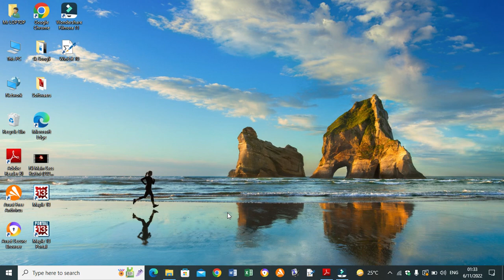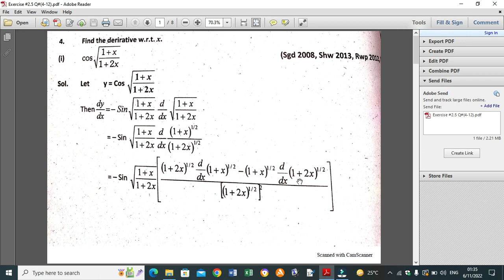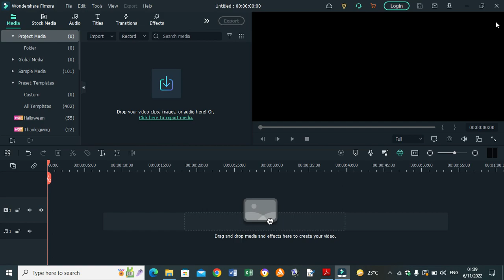Derivatives||How to calculate derivative by chain rule||Ex#2.5||Q#4||Mathematics for Intermediate